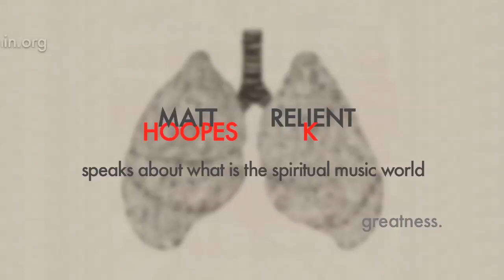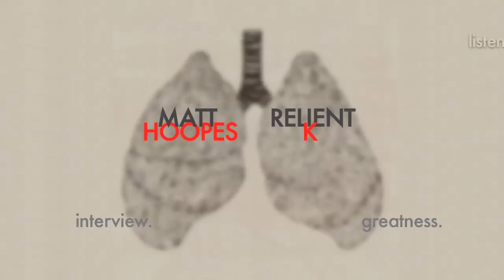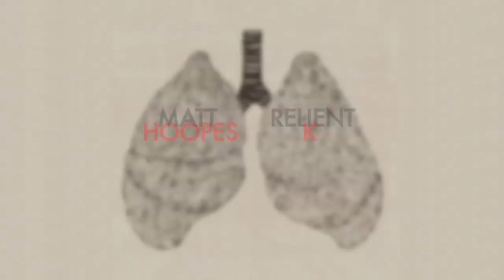7. Matt Hoopes speaks about what is the spiritual music world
So I'm cruising around backstage, as I'm one to do (I must seem very innocuous)...and I slyly step into Relient K's dressing room to see Matt Hoopes completely immersed. Like, he doesn't even notice I walked in. He's producing. On his MacBook Pro. Once he pulls off his headphones, I think he doesn't want to stop...but he graciously says that he "needs to." Alright, that's good, because I'm ready with open microphones to dive into Relient K world and get a different Matt perspective than I'm used to. What you're about to hear is utmost realness. Listen [in]. -Frank